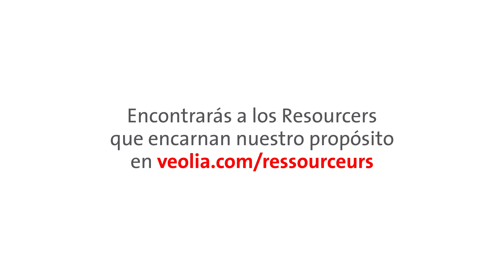Propósito Resourcers (ESP)